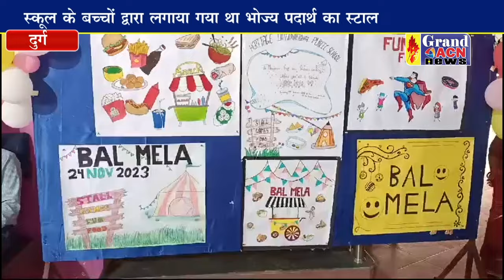हैरिटेज स्कूल में किया गया बाल मेले का आयोजन